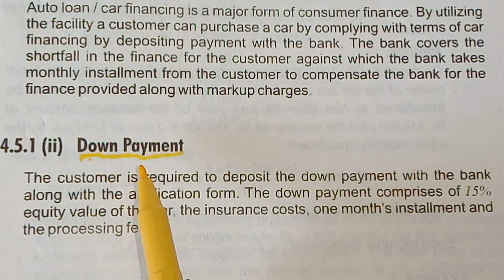Down payment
how much do i need for a down payment